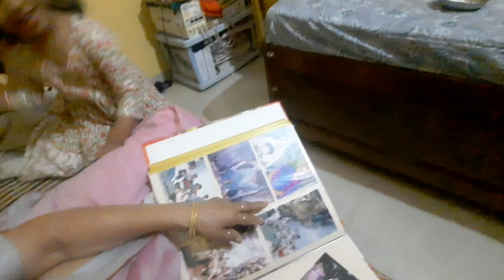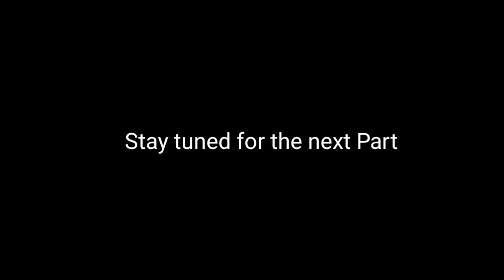The 25th anniversary Vlog Part 1- Mehendi and Haldii 🫶❤️|| THE BTC VLOGS